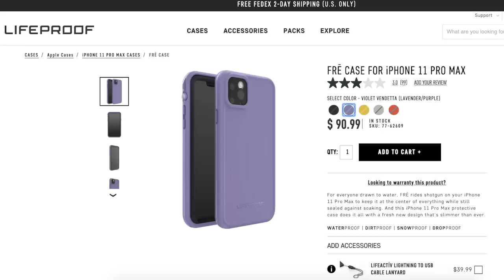Every type of person during holiday gifts